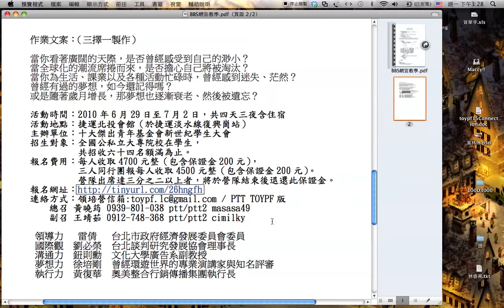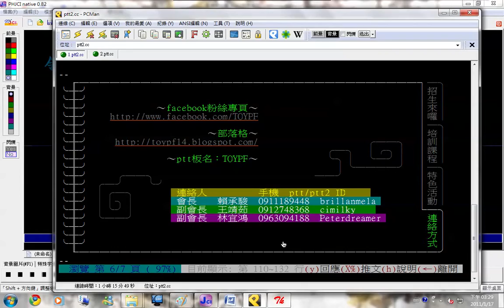螢幕錄製 5